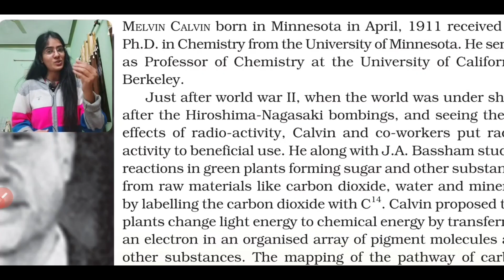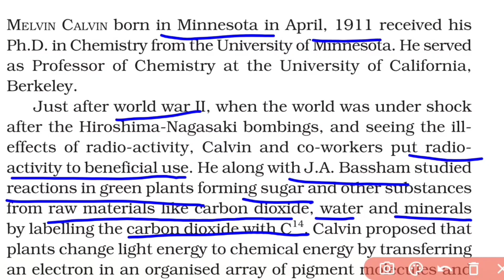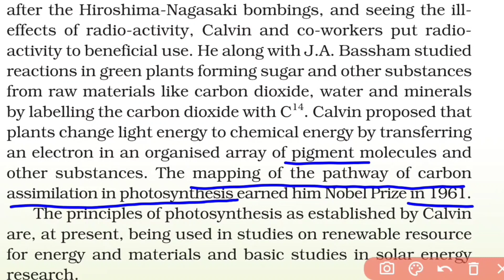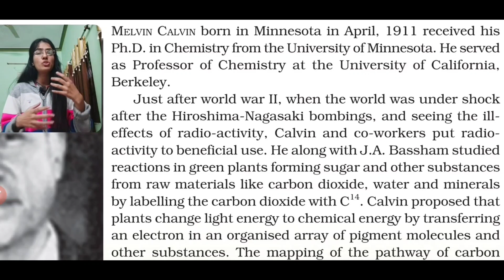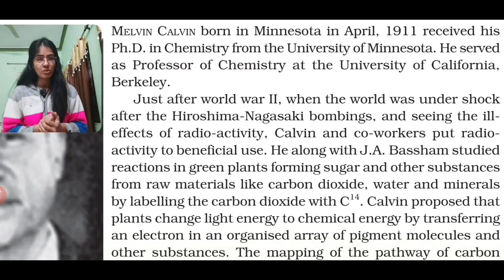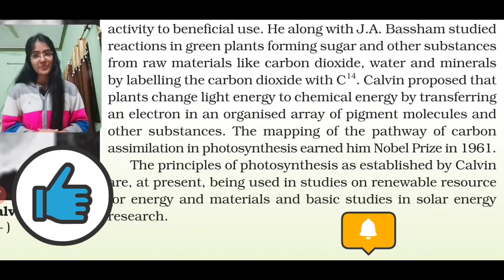Biography of Melvin Calvin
In these video we are discussing about biography of Melvin Calvin.

class 11th NCERT highlights

Biography of 5 scientists which is mention in class 11th NCERT